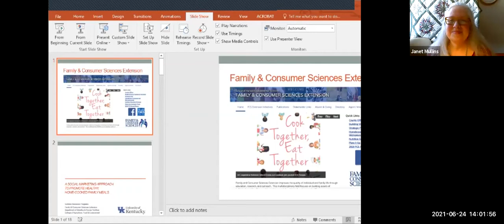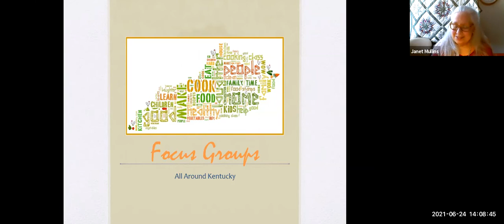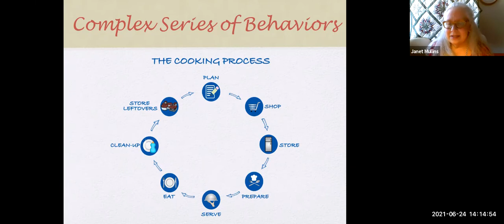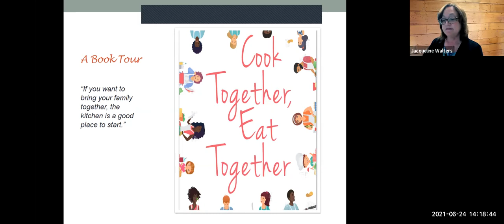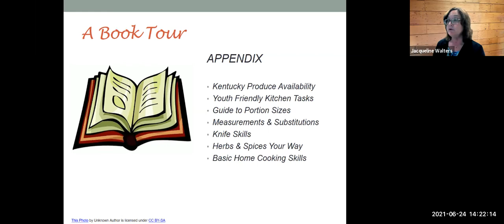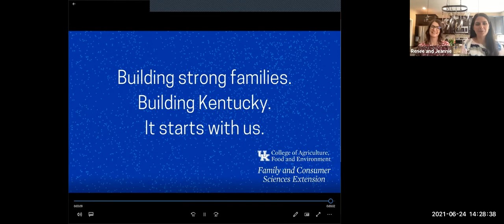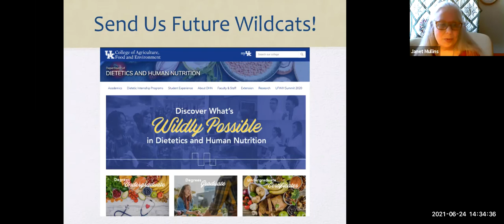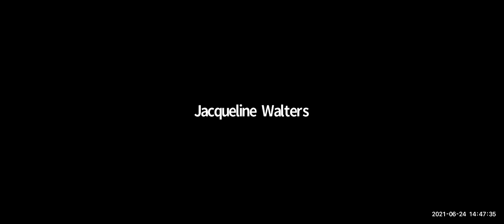CAFE Conversation: Cook Together, Eat Together is now available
Join us for CAFE Conversations: Cook Together, Eat Together to learn about how this cookbook for kids and parents was developed. You'll hear about the research using a social marketing approach that helps families eat healthier while spending time together in the kitchen. We'll demonstrate how to prepare a fresh, summer recipe and tell you how to get your copy of Cook Together, Eat Together. We'll give a cookbook to one lucky participant on June 24. Hope to see you then!